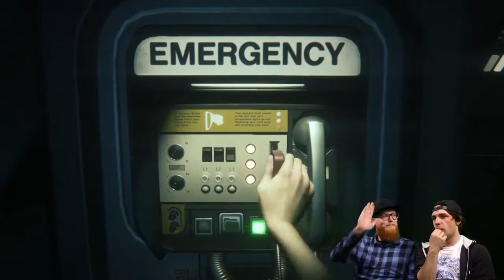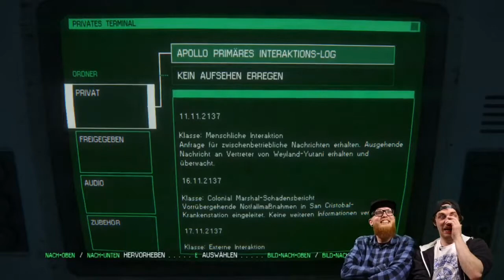Alien: Isolation [47] mit Maci & MrPieper/ Let's Play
Was haben wir uns nur dabei gedacht .. Als wären Horror Spiele wie Alien: Isolation nicht schon schlimm genug so können bei der Livestream Aufzeichnungen die Zuschauer selber aktiv werden und Laute Geräusche gen Studio schicken. Maci und MrPieper gehen so an ihre nervlichen Grenzen ..

Wenn du live dabei sein willst: Die Aufzeichnung ist jeden Freitag um 22:00 Uhr